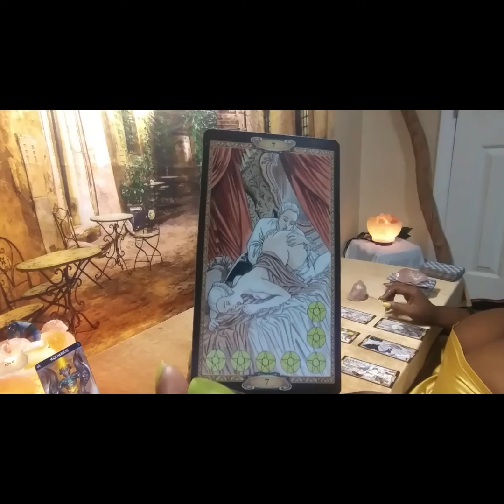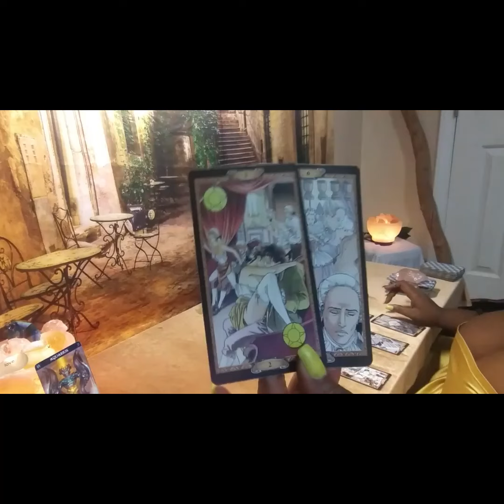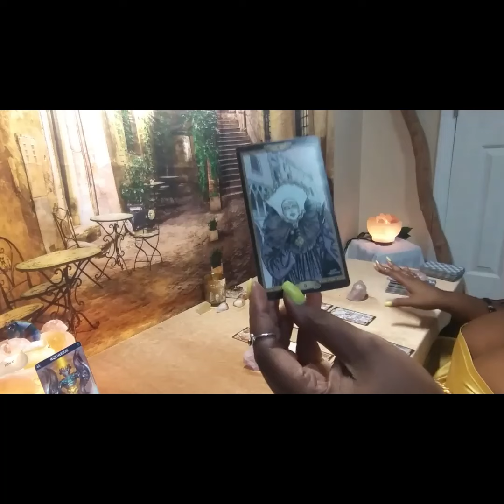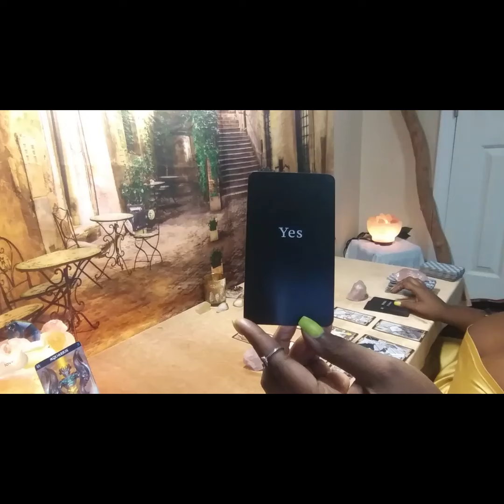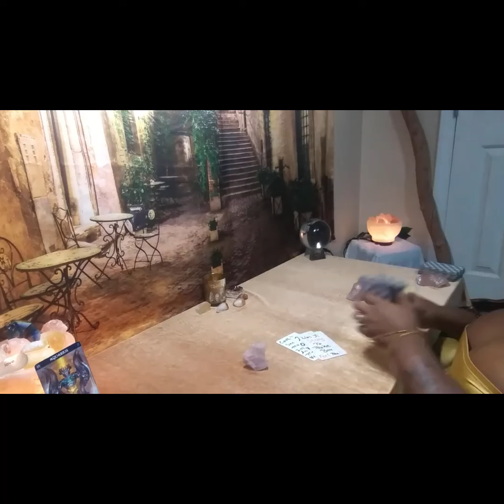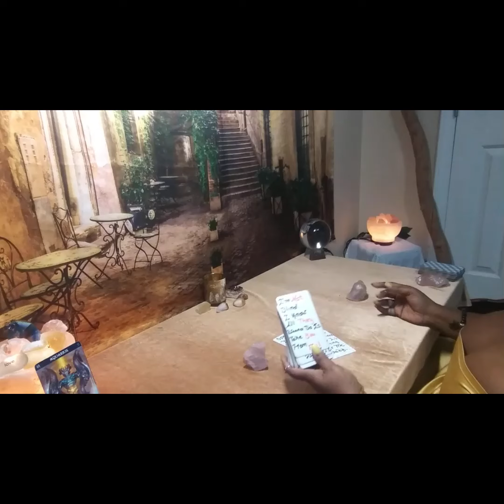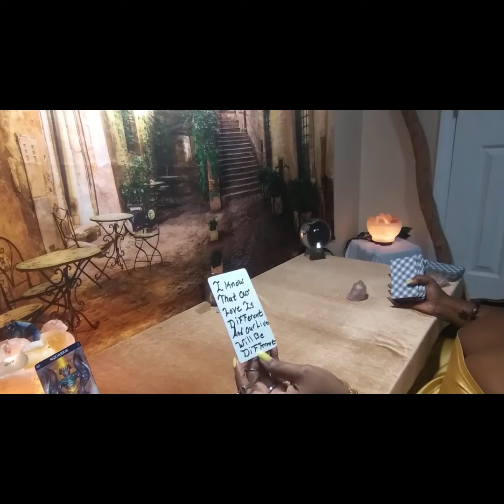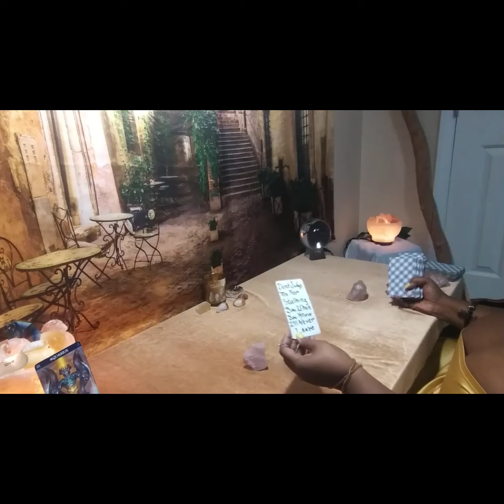AQUARIUS THEY GONNA SNEAK UP ON YOU & PLAN ON PLANTING THEMSELF BETWEEN YOUR BOOTY ALL SIGNS MAY2024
Wassup AQUA❤ Welcome To Your May 2024 Love Reading.